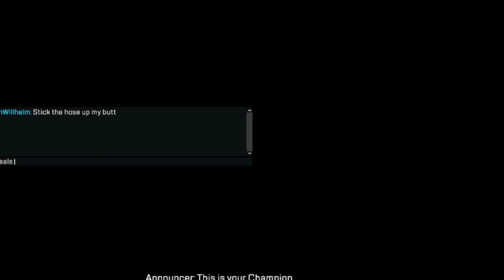What 79 hours of apex looks like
Just some clips of my time in apex over the last few days, worked really hard on this one so a like would be appreciated.